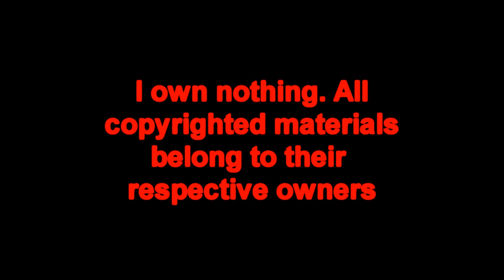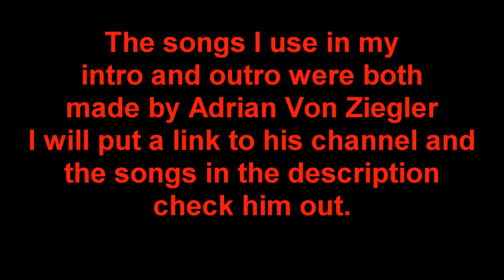Top Ten Games I played in 2015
In hindsight, I should have given the number one spot to Transistor.
That game has been the one from this video that I've thought about and sung the praises of the most in the years since playing it.
My Intro and outro songs were made by an artist named Adrian Von Ziegler. The link to his channel and the songs I used are below